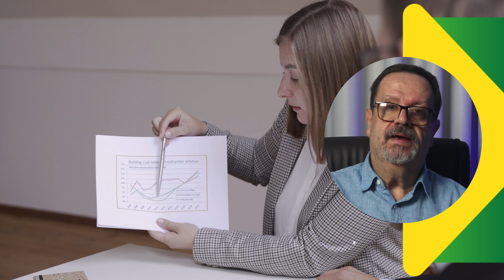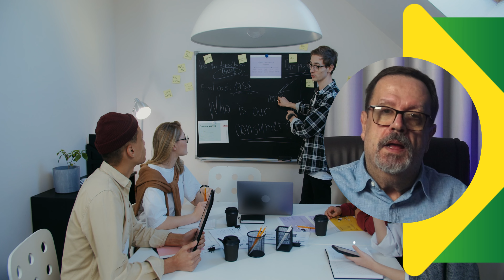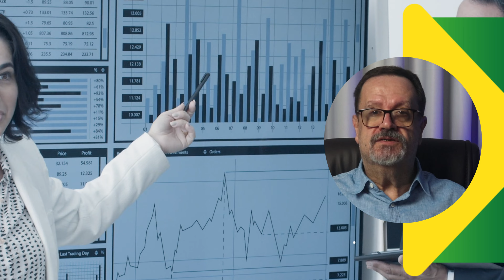O jogo sujo corporativo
Traições profissionais no mundo corporativo são eventos dolorosos e muitas vezes inesperados, que podem abalar profundamente a confiança e a dinâmica das relações de trabalho. Elas ocorrem quando colegas, parceiros ou superiores agem de maneira desleal, violando acordos, confidências ou compromissos em busca de benefícios pessoais, como promoções, vantagens financeiras ou poder. Essas traições podem levar a um ambiente de trabalho tóxico, minar a moral da equipe e prejudicar a reputação de todos os envolvidos. Além disso, a confiança quebrada pode ser difícil de reconstruir, criando um ciclo de desconfiança e competição acirrada. No entanto, tais situações também oferecem a oportunidade para reflexão, resiliência e aprendizado sobre a importância da ética, transparência e do respeito mútuo nas relações profissionais.